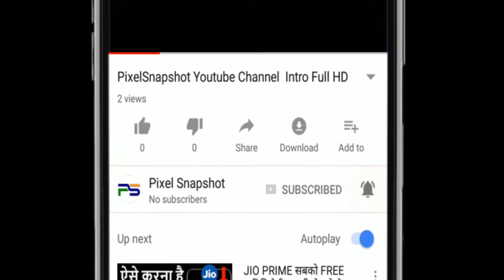EOSDAC Coin Airdrop, Make 2x Profit - Pixelsnapshot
Hello Guy's

Me Hu PRANJAL SHARMA, or aap sabhi ko is vieo me btauga EOS coin ke fork ke free airdrop ke bare me jo ki 15 april ko 1 baje hone wala ha .